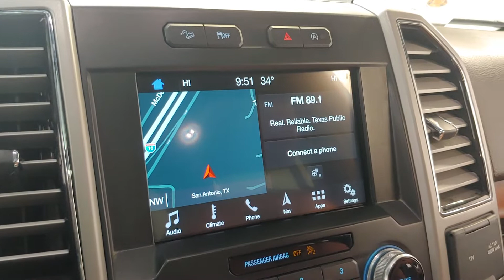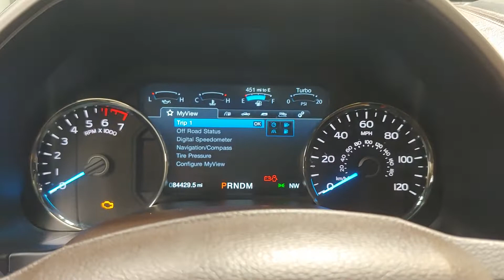110374A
2017 Ford F-150 King Ranch